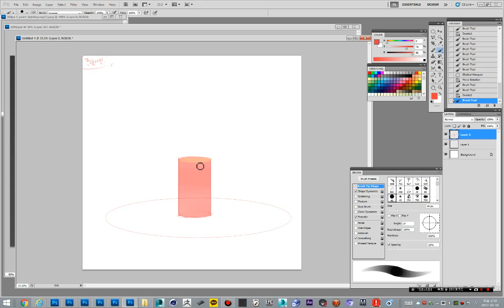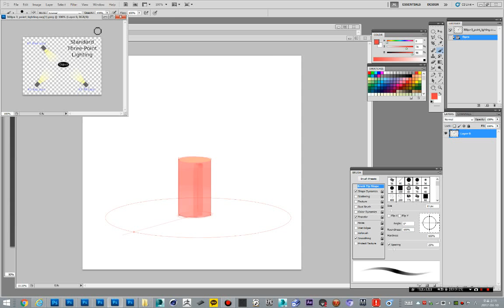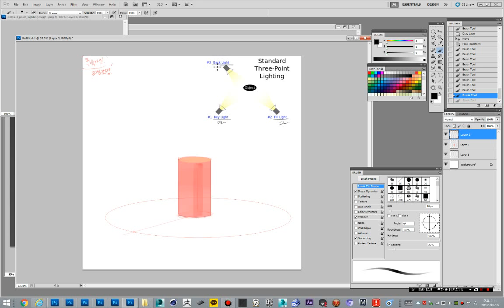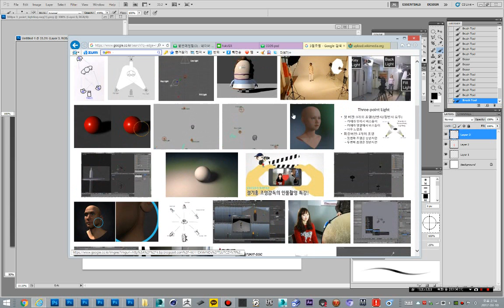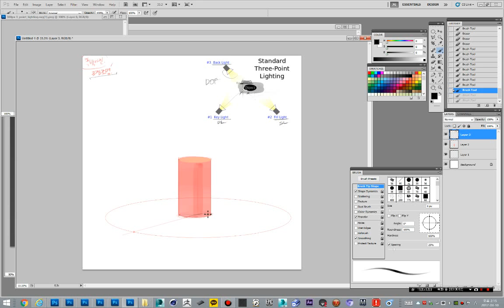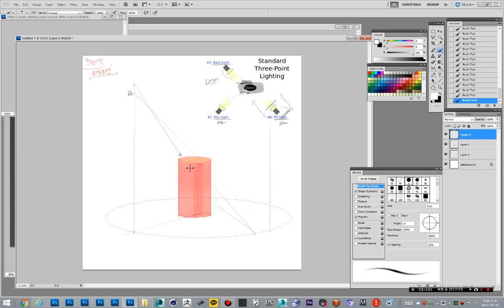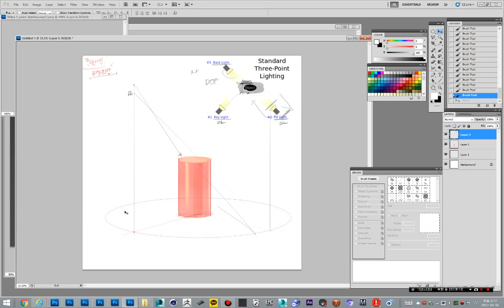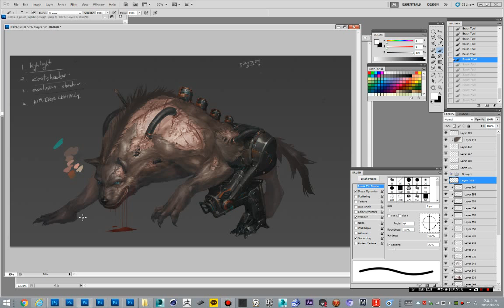삼점조명의 원리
설명삼점조명의 원리
JGARTSTUDIO